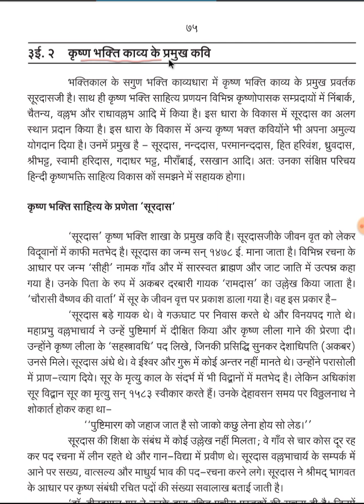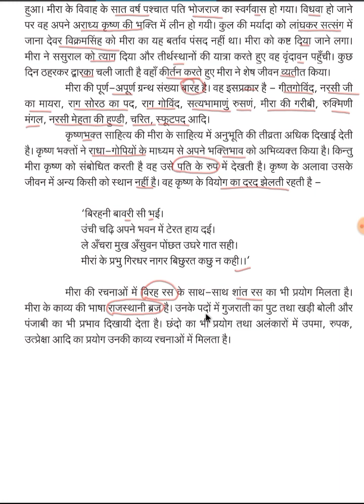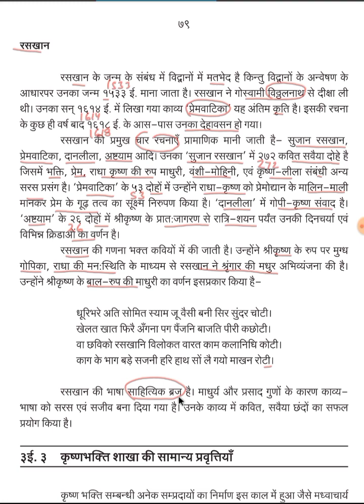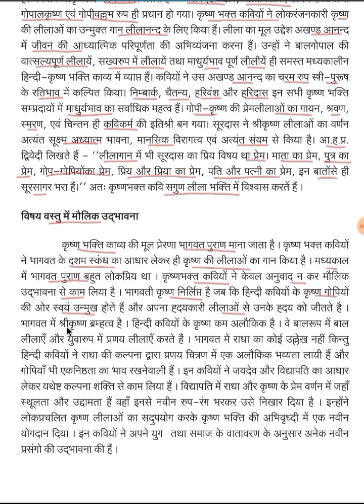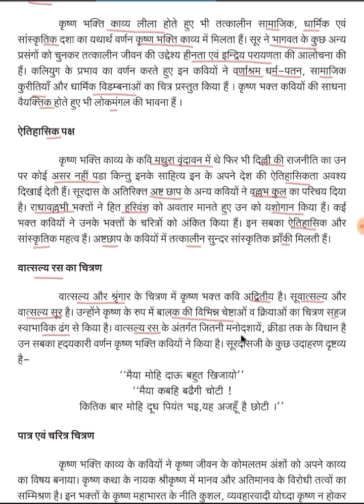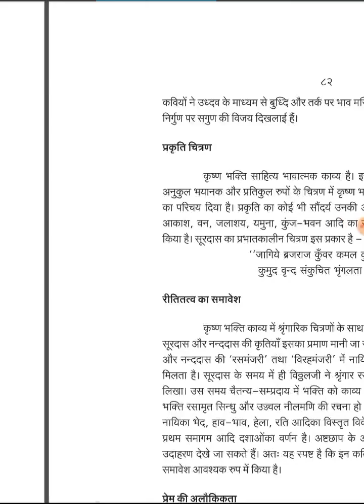कृष्ण भक्ति काव्य हिंदी साहित्य का इतिहास